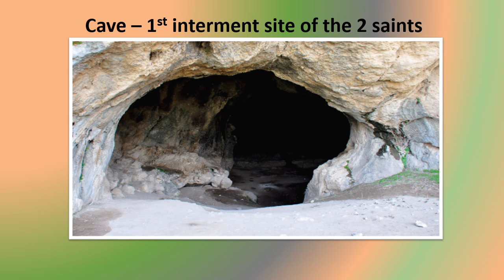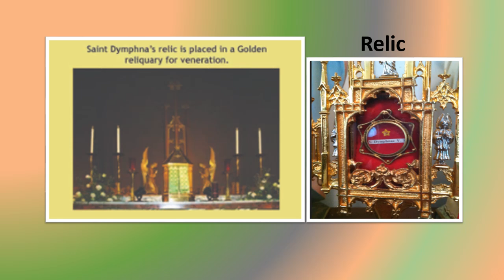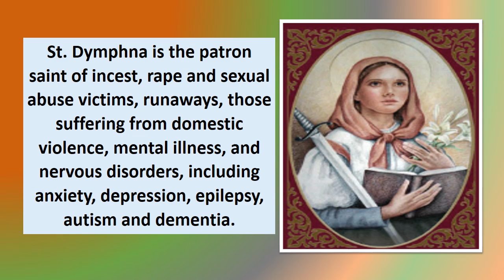THE TRAGIC LIFE OF A YOUNG PRINCESS / ST. DYMPHNA / AT THE HANDS OF HER INSANE FATHER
@MeritoatGrasya-zq9wo THE TRAGIC LIFE OF A YOUNG PRINCESS /
ST. DYMPHNA / AT THE HANDS OF HER INSANE FATHER

Welcome to this channel.  Our presentation is about the short life of a young princess, named Dymphna, her struggle to keep her vow of chastity and sanity against the evil intention of a powerful and pagan king, none other than her own father.  She chose death rather than sin.